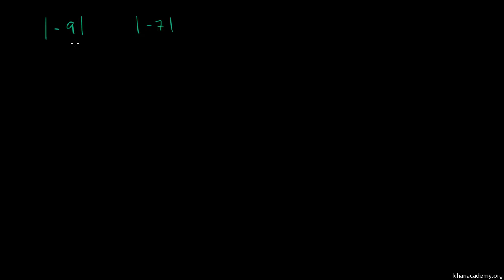Porównywanie wartości bezwzględnych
comparing_absolute_values Polska ścieżka dźwiękowa wykonana na zlecenie Centrum Fizyki Teoretycznej PAN ze środków grantu Tides Foundation. Czyta Dariusz Wieteska.